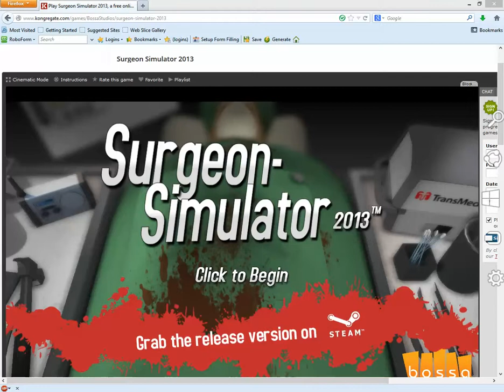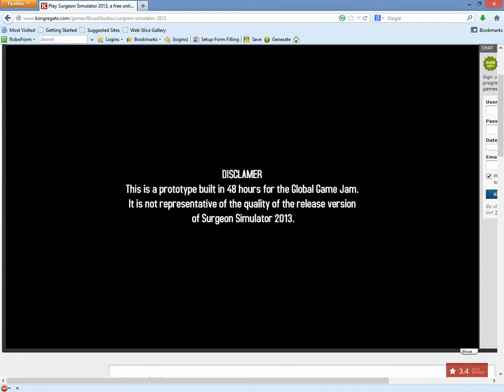Surgeon Simulator 2013!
Hey guys! skullpuzzle531 here, and today I finally did something different! I hope you enjoyed! Basically this game is about pretending to be a surgeon and doing heart transplants and stuff.
Peace out!